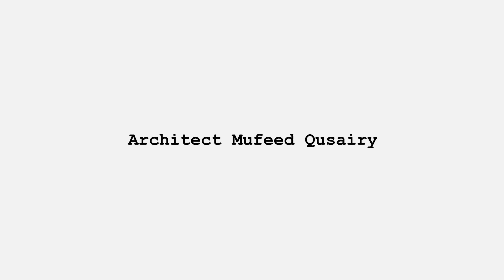تصميم منتجع خاص معماري ولاندسكيب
Private resort built in the historical city "Umm Qais" north of Jordan.
Villa design, outdoor banquet, landscape design, pool design.

تصميم منتجع خاص تم بنائه في مدينة ام قيس شمال الاردن

تصميم فيلا, تصميم بركة سباحة, تصميم حدائق, تصميم صالة افراح خارجية.